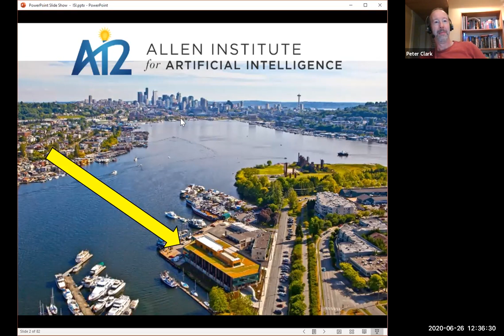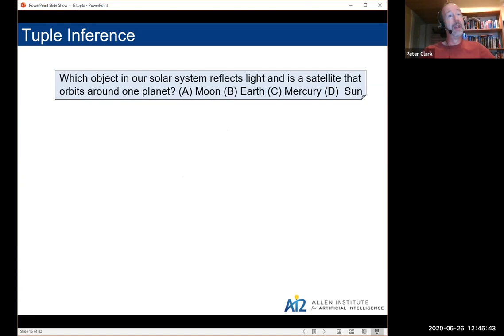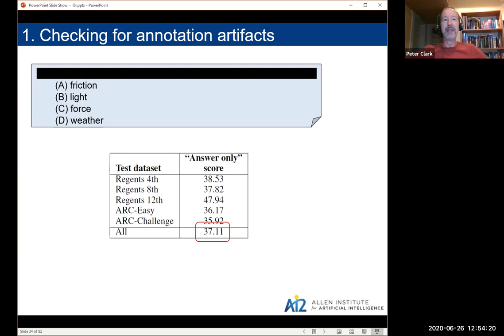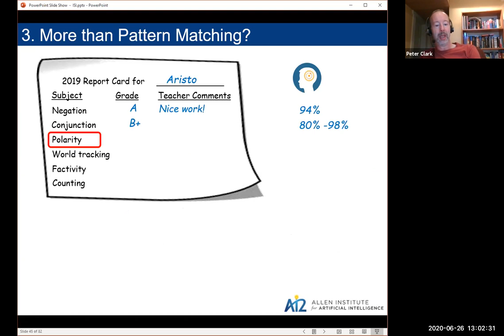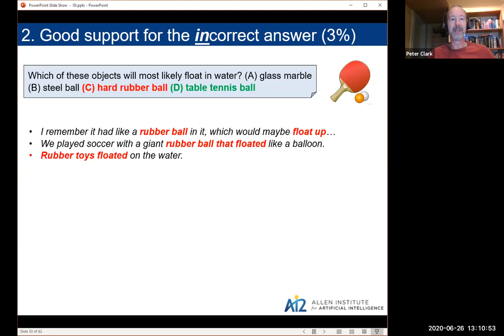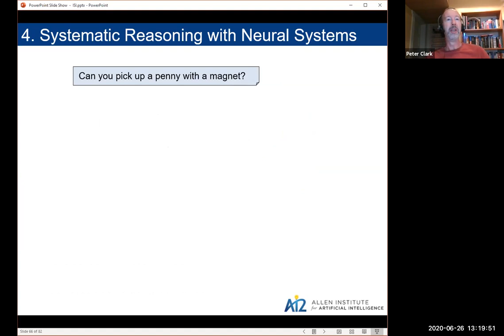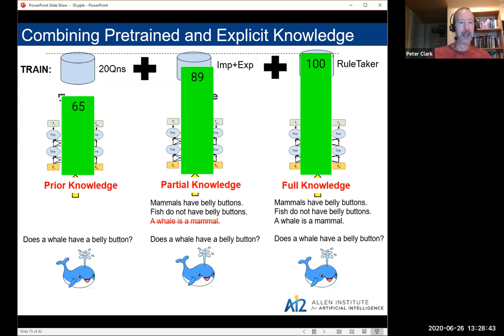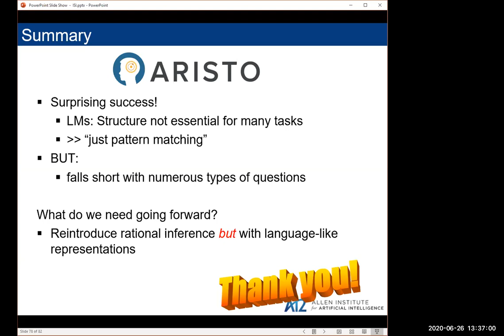From 'F' To 'A' On the N.Y. Regents Science Exams: A Look Inside The Aristo System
Speaker: Peter Clark - Allen Institute for AI

Abstract:
Performing well on standardized exams has been a longstanding challenge for AI. Even in 2016, the best AI system achieved less than 60% on an 8th Grade science exam challenge. Recently, AI2's Aristo system achieved surprising success on the Grade 8 New York Regents Science Exams, scoring over 90% on the exam's non-diagram, multiple choice (NDMC) questions. How was it able to do this? How much reasoning is going on inside? And what mistakes does it still make? In this talk, I will overview Aristo and the impact of its various components, in particular its new language model (LM) solvers. I will present several analyses of what is going on inside Aristo, in particular probing how much the LM solvers go beyond simple pattern matching, and what kinds of errors still occur. Finally I will speculate on the larger quest towards knowledgeable machines that can reason, explain, and interact, and what additional capabilities are needed to reach this broader goal.

Bio:
Peter Clark is a Senior Research Manager and founding member of AI2, and has led Project Aristo since its inception in 2014. His research focuses upon natural language processing, machine inference, and commonsense reasoning, and the interplay between these three areas.